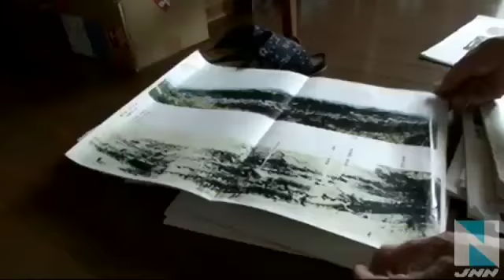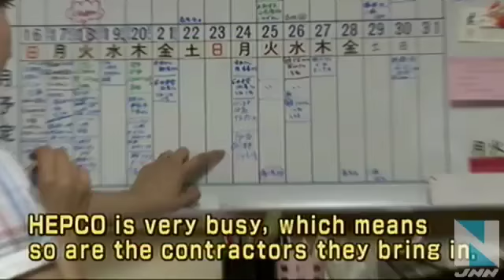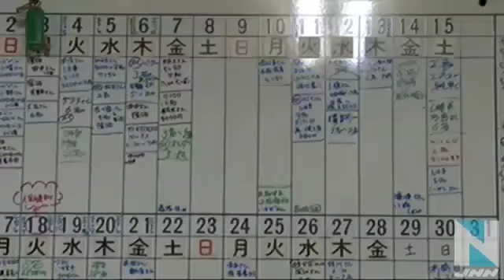[Vol.9 Tomari Nuclear Power Station] (Tomari Village, Furuu District, Hokkaido.JAPAN)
After the accident in Fukushima,
what is happening with Japan's nuclear power plants?

What was seen from walking around the fences
that surround the nuclear power plants and through nearby towns?

Reports from the scene by newscasters
from 24 hours news channel,TBS News Bird.